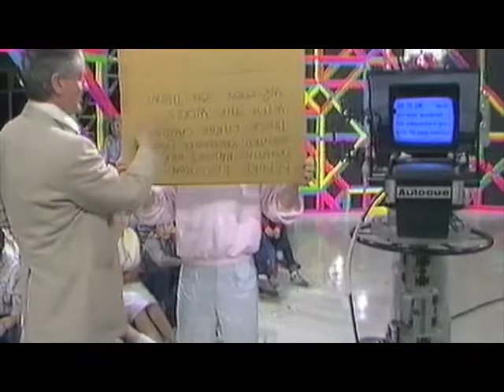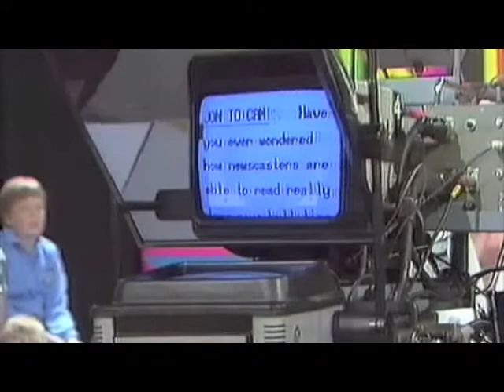Park School does Freeze Frame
Oh how young we looked. (Sorry about the quality, VHS tapes don't do that well when they're 28 years old)